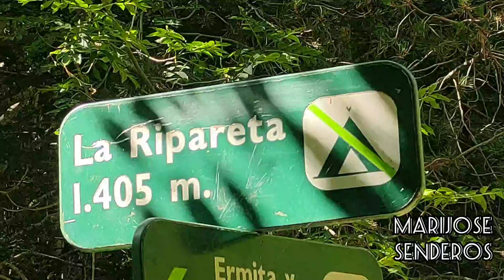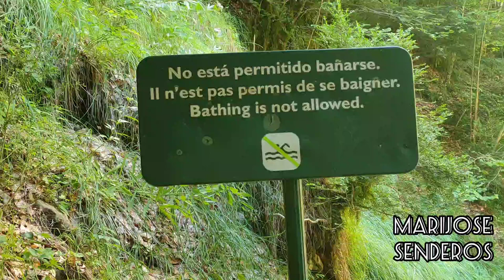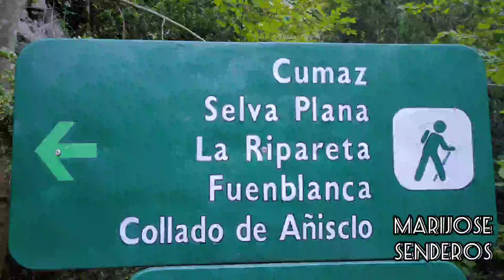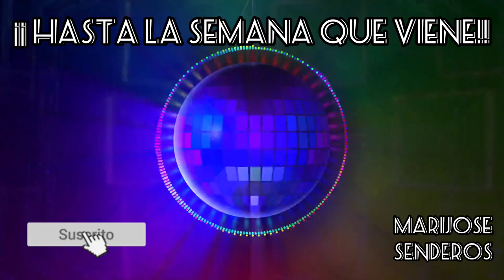DESCUBRIENDO EL PIRINEO ARAGONÉS 🌲(CAÑON DEL AÑISCLO)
El río Bellós ha esculpido durante millones de años una abrupto desfiladero de paredes verticales, donde no faltan, ni pozas, ni cascadas rodeadas de abundante vegetación de encinas, hayas y bosques mixtos.

Todo un enclave natural único, donde el senderismo por estos lares, es casi una obligación, pues es la única manera de conocer este sorprendente espacio natural.

El cañón del añisclo se halla en uno de los enclaves más bonitos del Pirineo aragonés, con sus atractivas cascadas y su espectacular entorno natural, forma parte de un paisaje de gran belleza dentro del Parque Nacional de Ordesa y Monte perdido de Huesca.